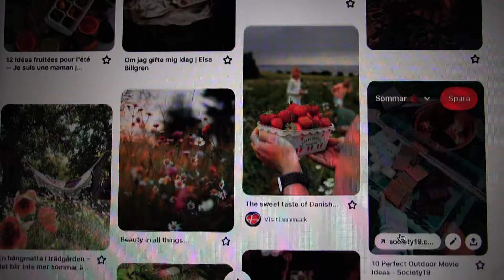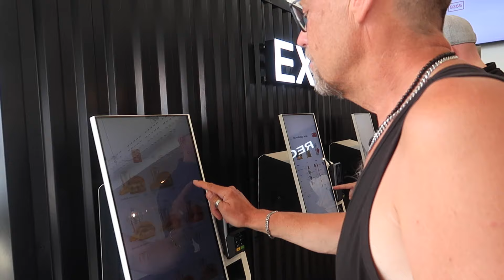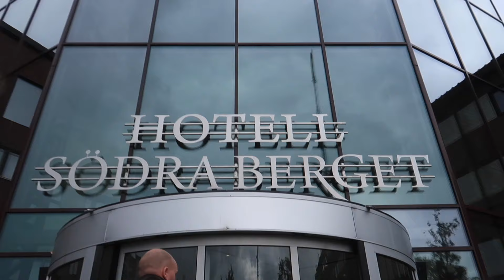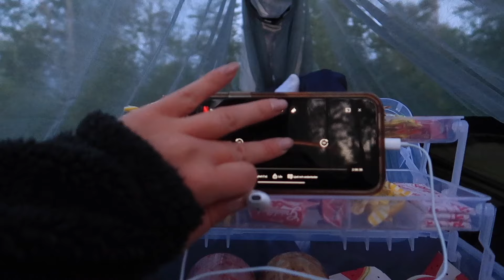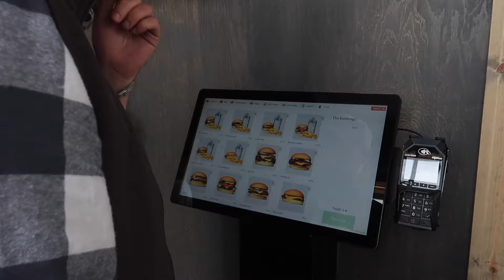Sommaräventyr 2024 🪵 magiska glimmers, syreniskuber & sover utomhus ⛺️ *aesthetic*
Hej kära vänner! Jag tänkte visa mina sommaräventyr 2024 som innehåller magiska glimmers, syreniskuber och mycket mer.. Tack så jättemycket för att ni tittar!❤️ I love you..

PRODUKTER 📦
[ reklamlänkar ]